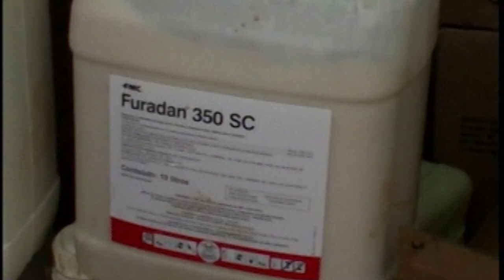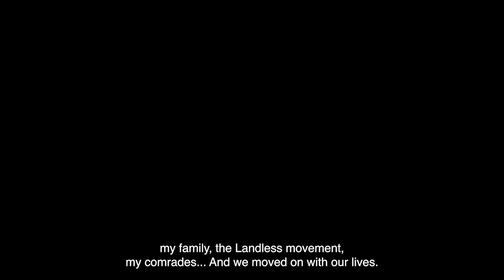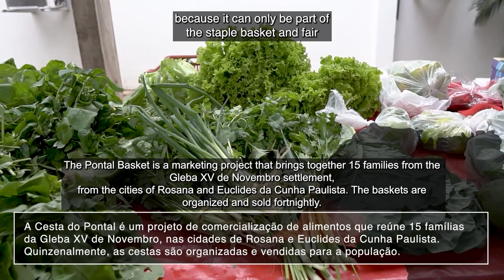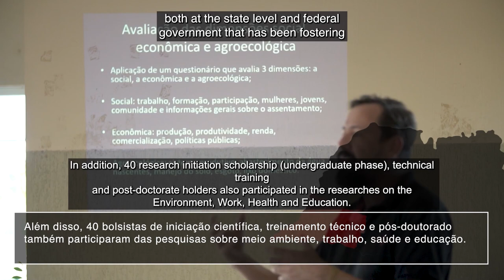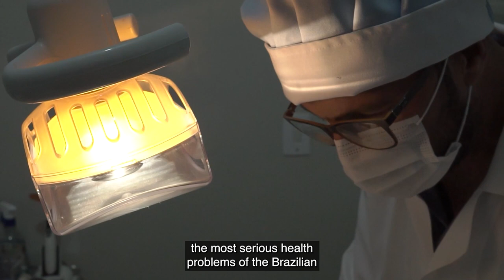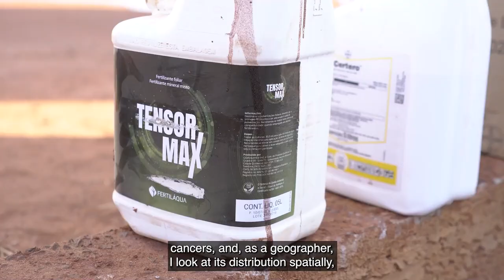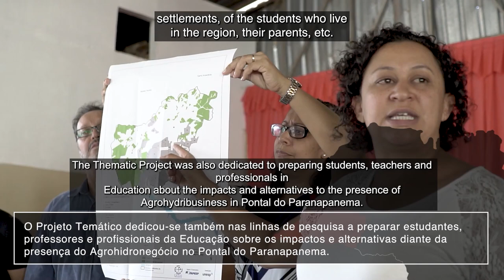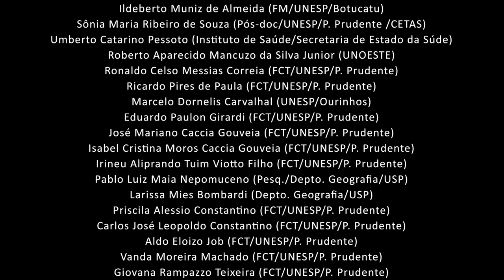NOS CHEGAMOS PRIMEIRO (english subtitles)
Protagonized by the  CETAS Collective of Researchers, the documentary the issue of pesticides, a chemical-dependent entrepreneur in the sugarcane agroindustry and the impacts on the health of workers, families of peasants/settlers of the Agrarian Reform, on the environment and on the community in general, in Pontal do Paranapanema , state of São Paulo.

Datasheet:

Project “Thematic Project Mapping and Conflicts of the Sugarcane Agrohydrobusiness Territory in Pontal do Paranapanema: Labor Relations, Water and Land Use and Analysis, and Environmental Health”.

Financing: Fapesp (Processo: 2012/23959-9)

Production: F.Filmes and Cetas

Archive: Cemosi Collection

Research: Ian Damaceno

General coordination and argument: Antônio Thomaz Junior

Supervision and script: Roberto Mancuzo Junior

Production and Reporting: Marco Ropelli and João Lucas Folgueiral

Technical Consultant: Diogenes Rabello

Directed by: Fábio Figueirinha, Antonio Thomaz Junior and Marco Ropelli

Captions: University of Strathclyde

Special Thanks: Professor Bryan Garvey